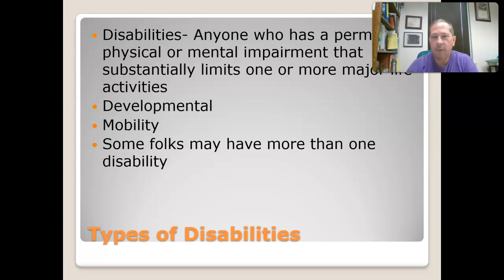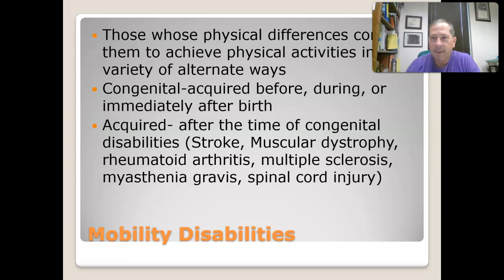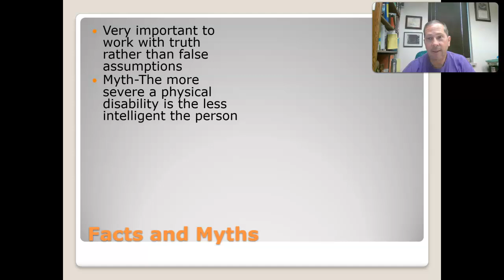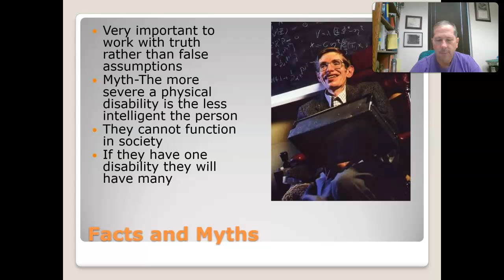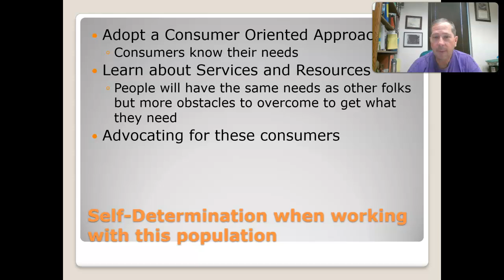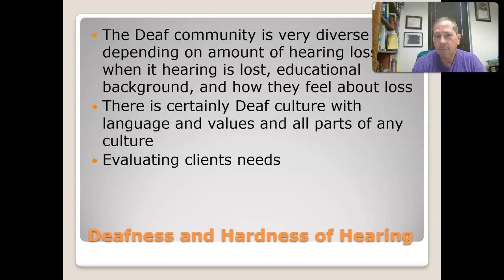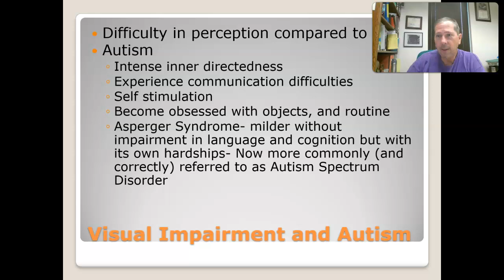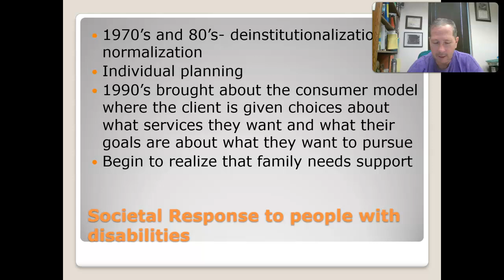Intro SW Ch 11 People with Disabilities